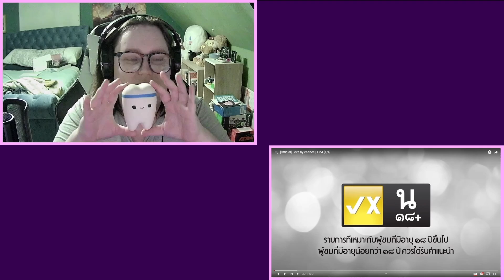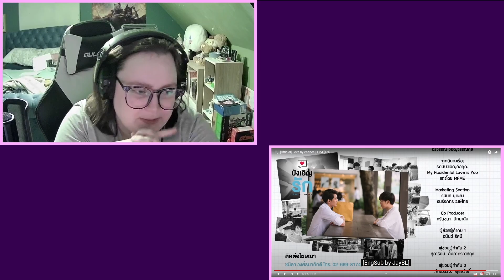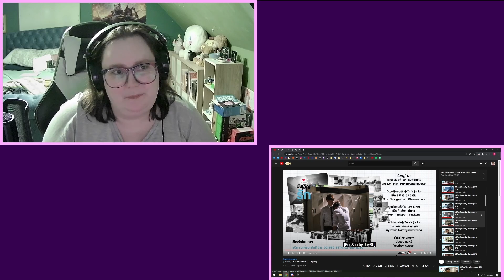Ep.4 Love By Chance บังเอิญรัก Reaction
Back to the fluff, thank goodness!